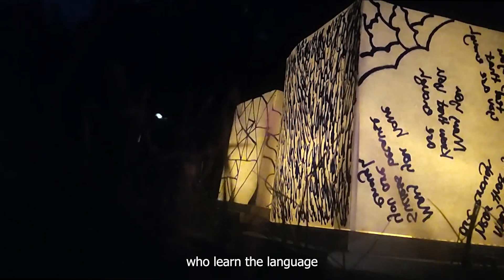brutally *honest* advice for when you think language learning is hard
Language Learning is guaranteed to be hard for you, without a doubt. But, here's why that's a good thing. If you find yourself in an endless cycle of criticism, frustration, and feeling stuck in your language learning, this is the video for you.

Join the Waitlist for the Mindful Multilinguals Collective to go from stuck and overwhelmed in your studies to resilient, confident, and find joy and clarity learning multiple languages:

About “Confidence Reset for Language Learners” Series:
Want language confidence + success that propels you to move to that foreign country, talk to your bilingual relatives, or listen to that film without subtitles? Feel you’ll never get there, and seek encouragement along the way? Tune in with Language Travel Adoptee for your mini scoop of language confidence and courage.

WANT TO WORK WITH ME DIRECTLY?

→ Join the WAITLIST for the Mindful Multilinguals Collective, my signature group coaching program to go from stuck and overwhelmed to resilient, confident, and finding joy and clarity learning multiple languages

→ I coach language learners 1:1! If you want to get ahead in your language learning, long term goals, confidence, and success instead of feeling stuck and overwhelmed… Book your FREE discovery call here to see if we’d be a great fit

ABOUT ME:

I’m Emily from Language Travel Adoptee!
I coach language learners everywhere who feel stuck, overwhelmed, self critical, and see language learning as a total-success or total-failure endeavor…into confident learners who find lifelong joy, resilience, and clarity in multiple languages. And, who know how to be authentically THEM in their languages!

GET MY FREE RESOURCES TO LEARN A LANGUAGE HERE:

→ Pick up my Quick Fix Mindset sheet for language learners if you feel self critical, down, and need a pick-me-up in your studies!

→ Grab your copy of my Resilient Resource Guide for 8 languages

→ Too critical of your language learning self? Shift your language learning mindset in 3 steps

→ Get my E-Book “90+ Creative Language Learning Adventures”, for if you’re a lone language learner who feels stuck and uninspired in your learning, and want more ideas!

LANGUAGE LEARNING DISCOUNTS:

Get $10 off your first month of UNLIMITED classes to learn French with Lingoculture
Get a $25 discount when you Learn German, Spanish, French, or English with Lingoda
Get a FREE 7 day trial of Pimsleur in 51+ languages, my go to method for starting a new language! (highlight, copy, and paste this URL)

ABOUT MY INTERVIEW SERIES “Refreshingly Honest Conversations with Language Learners”:
You'll meet language learners who get vulnerable, share their lesser heard stories, struggles, and life circumstances behind their languages, and tell how they successfully make language learning work for them! The path to language success isn't the same for all, but I hope to remind you... there is always a way to do things, just right for you.